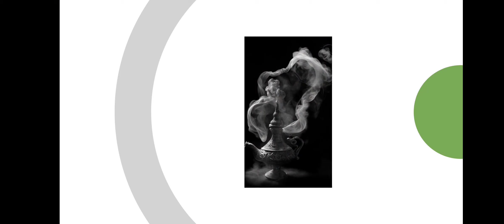Gene and the Genie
If you had 3 wishes what would you wish for? And, how happy do you think you'd be with the results?